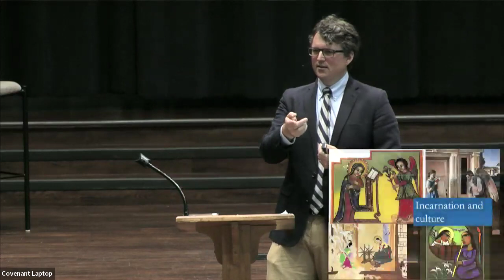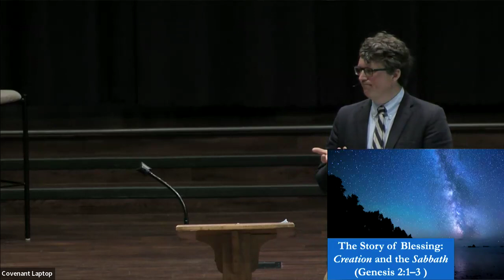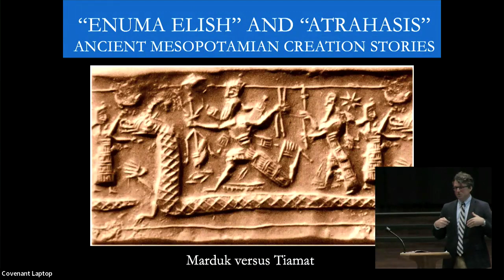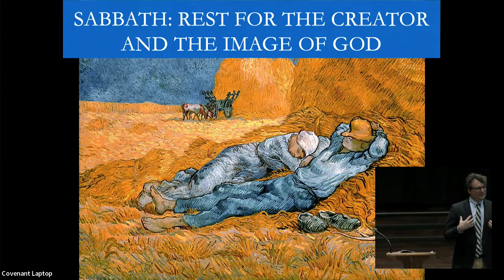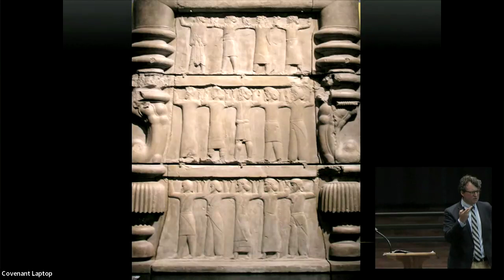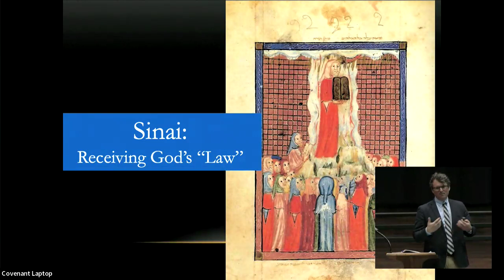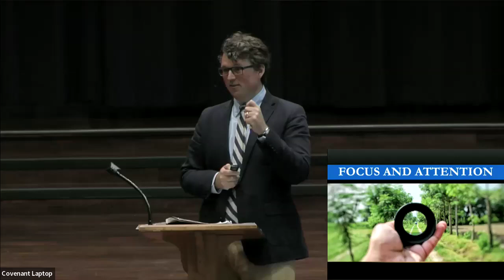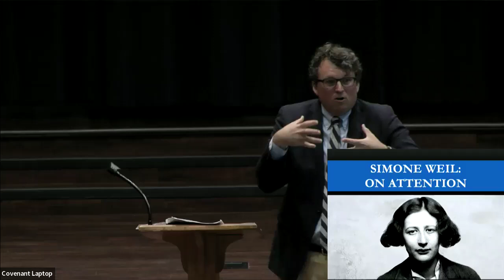Adult Summer Sunday School July 30